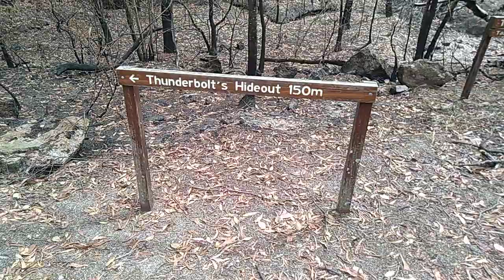Thunderbolt Hideout Yowie Bigfoot Sightings Reports Research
Hi Guys, Yowie Chaser. Looking for Gold & Cash around Thunderbolts Hideout, Looks like it would be a great spot for My Hairyman Bigfoot Yowie to hideout in at as well. So this place is not far from Tenterfield on the Mount Lindesay Rd also along that Rd you have Bald Rocks & Boono Boono National Park also at the time we went there they where closed due to bush fires.

Just doing some research around The Tenterfield Area looking for Yowies Bigfoot. Just came accross ThunderBolt Hideout.

Hey Guys, If you have seen a Yowie or Bigfoot, I would really like to hear from you. Or maybe a friend has told you a story of there experience With a Yowie or Bigfoot.

Also guys, this might not sound very nice, but if you, have had any animals or pets mysteriously go missing i would also like to hear from you.

Cheers Guys Yowie Chaser.

Please Contact Yowie Chaser or information will be kept anonymous.

1. You Can Message Me Here.
2. Facebook Page Yowie Chaser
3. Youtube Channel Yowie Chaser

Any information is good.

My new Yowie Chaser Forum...